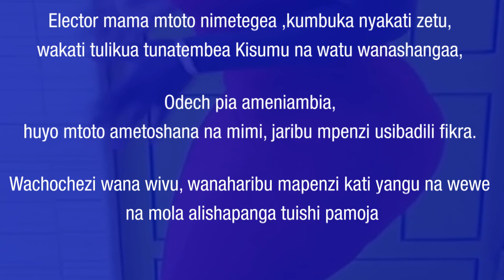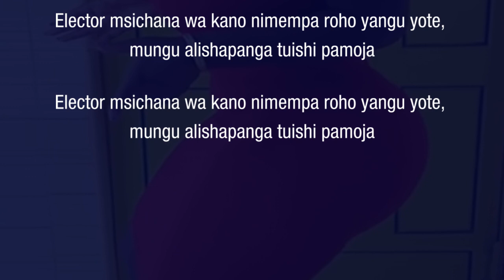AbennyJachiga music English Luo swahili languages yvonneshanneyz dance yvonneshanneyztv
This Video Doesn't Not Intend To Portray Any Explicit Content It Intentions Are Only Educational Purposes, It Only Intend To Portray The Models All Day Lifestyle Like Sense Of Fashion, Dressing, Dancing, Exercise, Shopping, Cooking, Makeup, Etc.